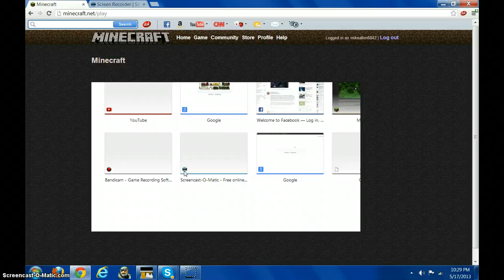Lets Play Minecraft Ep.2 (Rami)-Ramiandzxg